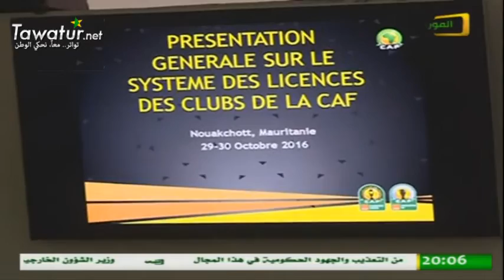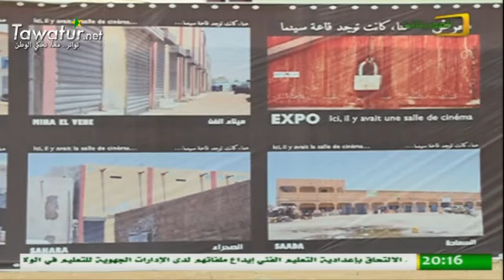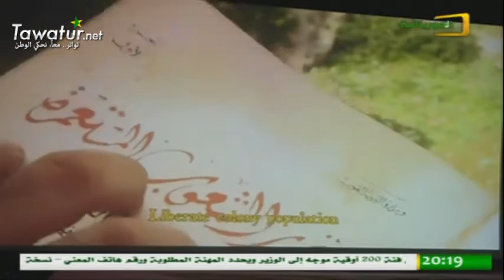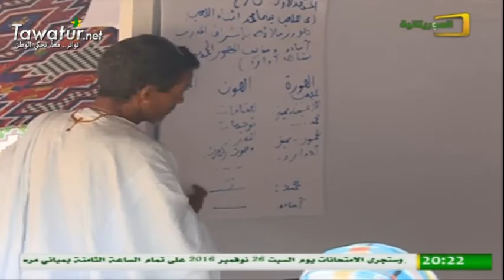نشرة أخبار قناة الموريتانية 29-10-2016- محمد ولد بدبدي